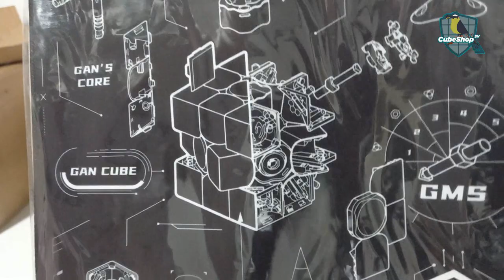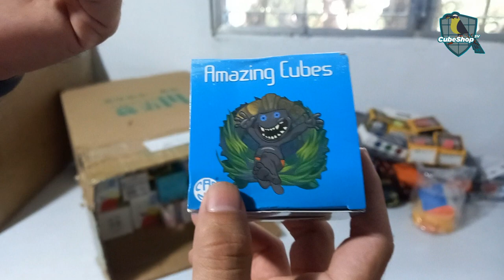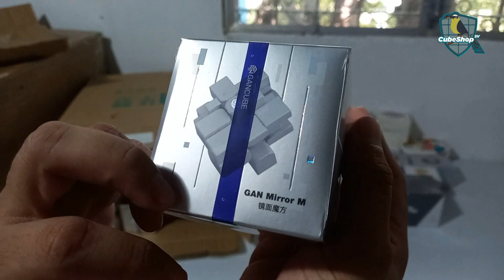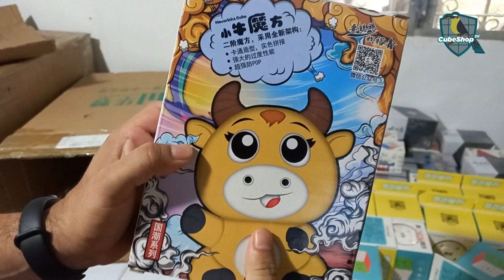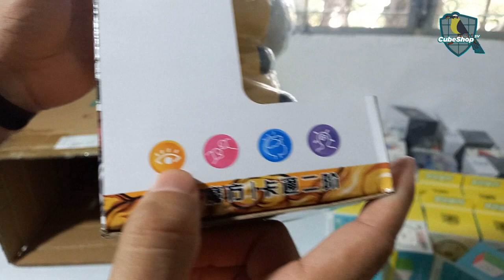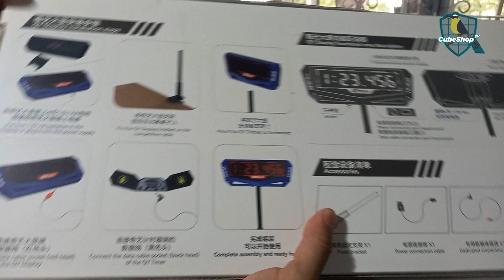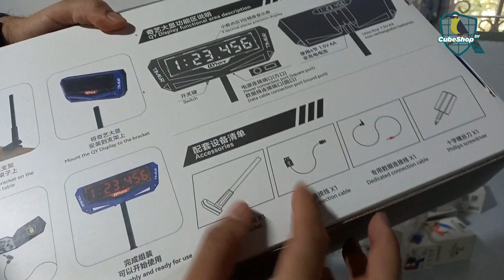Mega Unboxing #4 Cube Shop SV - Joel Hernández.